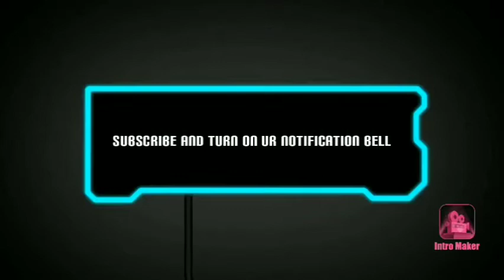A Frostval, Seasonal Rare